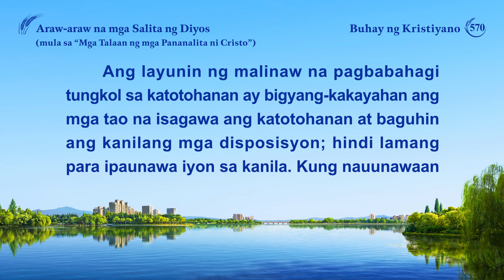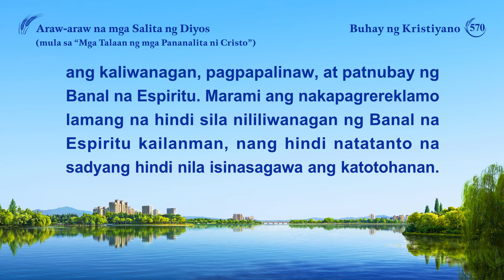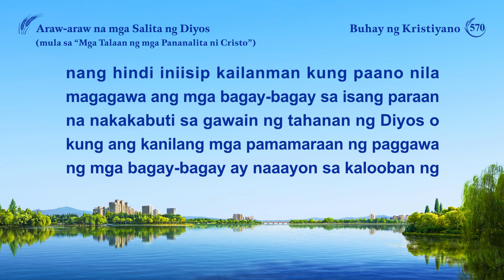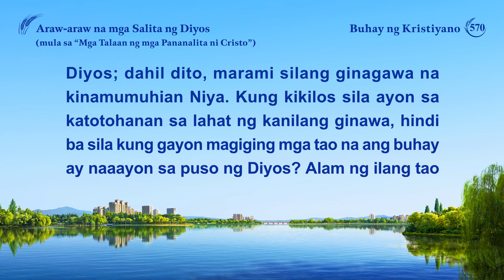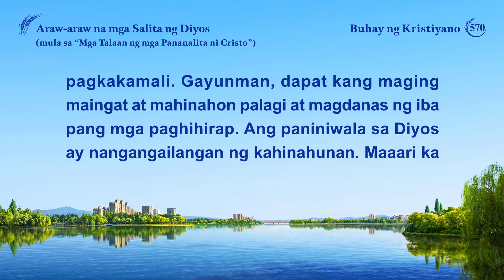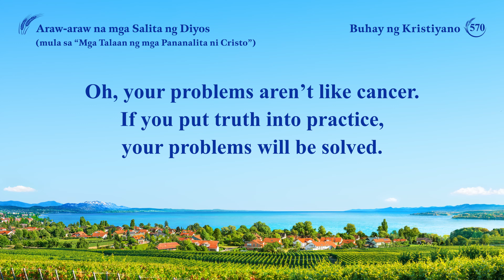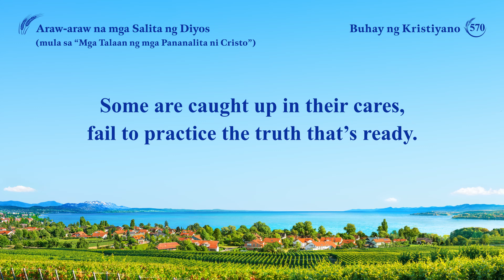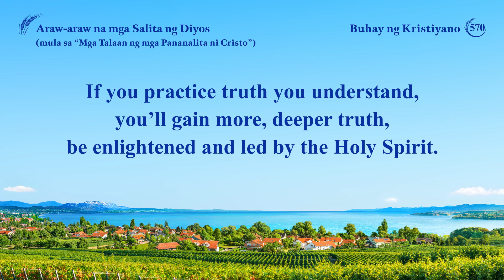Araw-araw na mga Salita ng Diyos: Pagpasok sa Buhay | Sipi 570